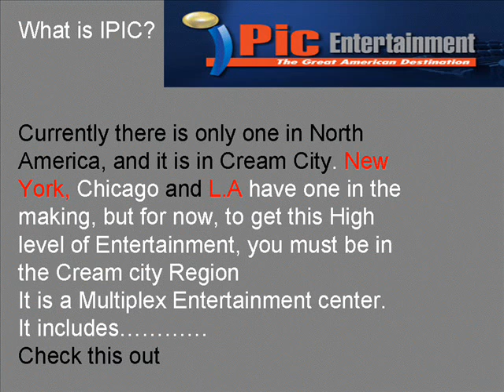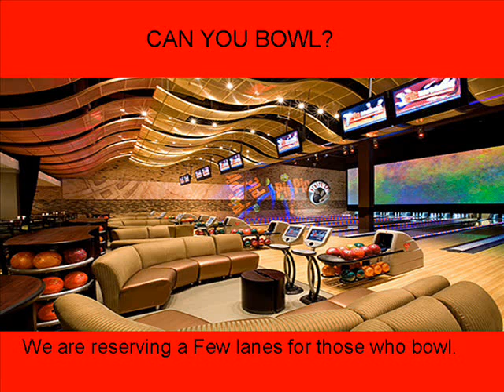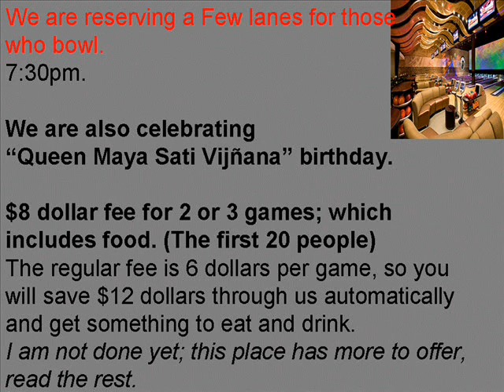Unity weekend in Cream City (Milwaukee) June 27-29 2008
Upcomming event